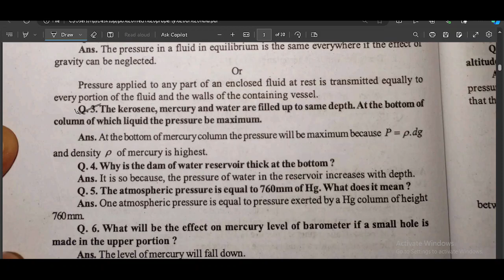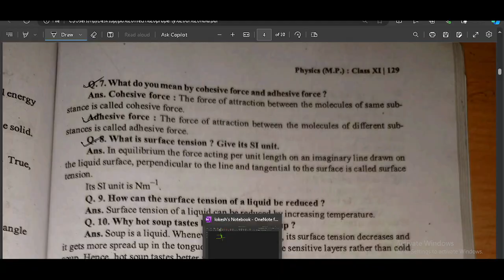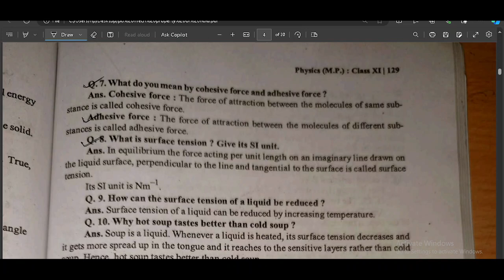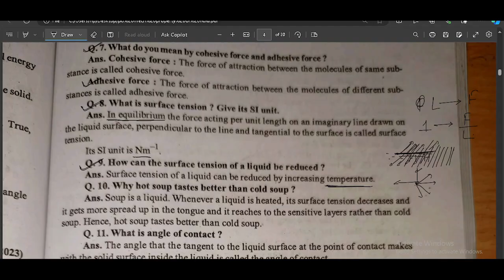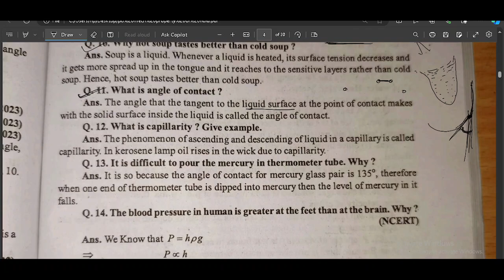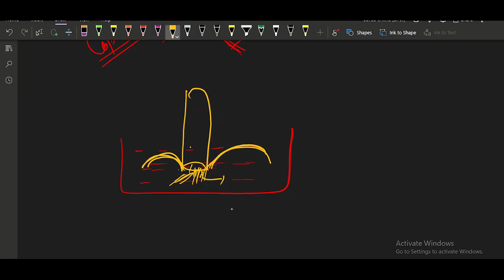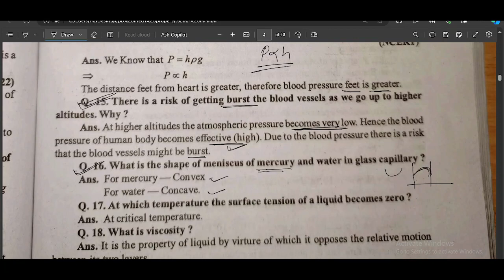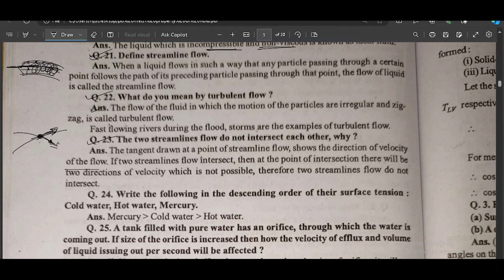properties of fluid very short answers type-1